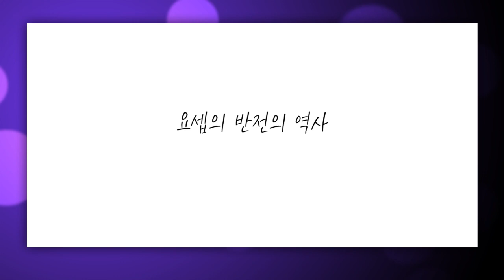[짧은설교] 버티셔야 합니다 | 꿈의교회 김학중목사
" 우린 두려움과 답답함의 감옥에 갇혀있습니다 "